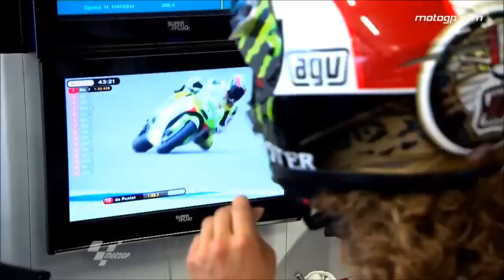Marco Simoncelli Sic #58 tribute (il funambolo)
Dedicato a Marco,che ha finito la sua corsa troppo presto.Dedicato alla sua famiglia:a papà Paolo,a mamma Rossella,alla Martina e alla Kate.Dedicato a chi ha avuto la fortuna di conoscerlo e di volergli bene.Dedicato a chi ha gioito per le sue vittorie e imprecato per le sue cadute.E dedicato a chi come me quella maledetta mattina del 23 ottobre 2011 non la dimenticherà mai.Ciao Marco,dai gas...ovunque tu sia!!!